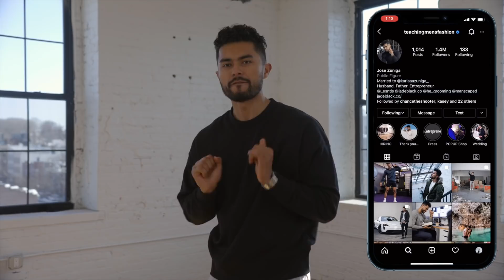7 Cosas Que NUNCA Debes Hacer Si Te Gusta Una Chica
La nueva colleccion de Jade Black cae ESTE Sabado 2/27 a las 10 am tiempo ESTE